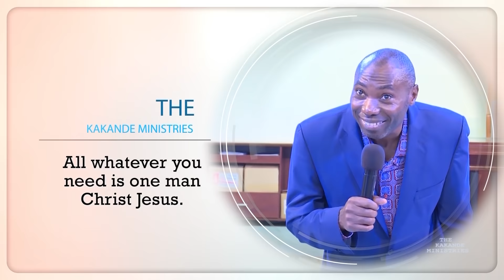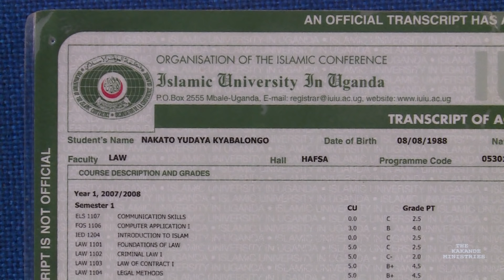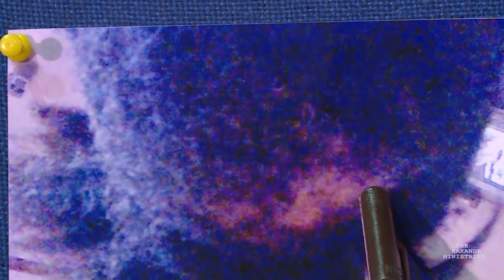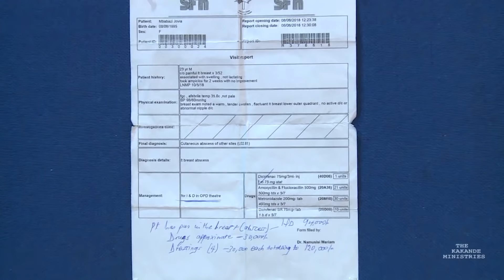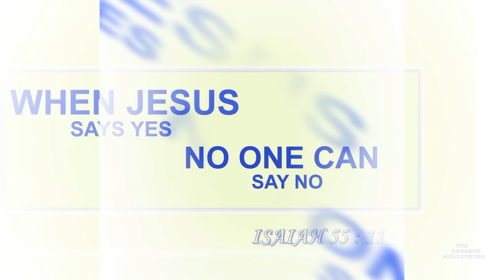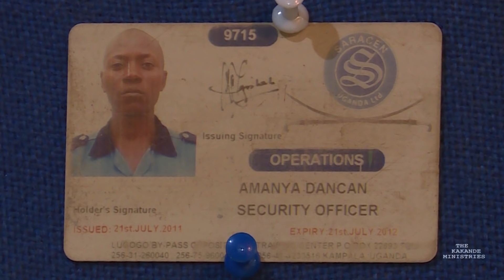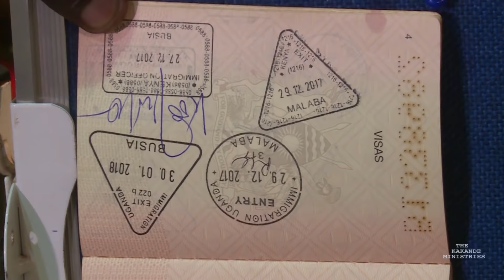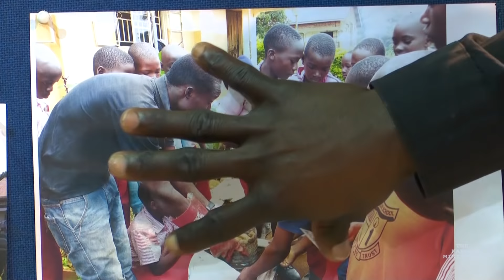HEALING: HOW TO STOP HAIR FALL AND GROW HAIR FAST.